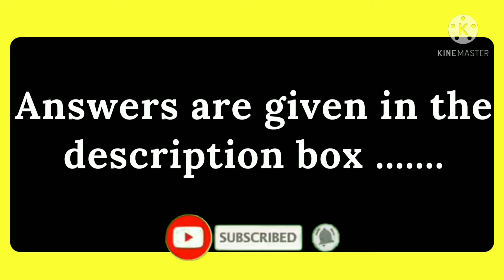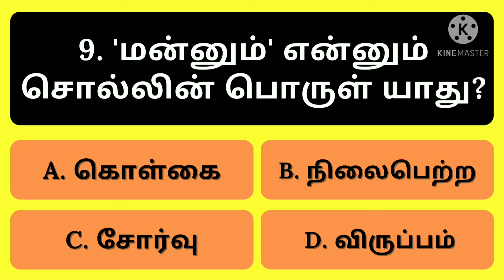தமிழ் வினாக்கள்21|TNPSC/TNTET/TRB/VAO/PGTRB/செந்தமிழ்ச்சுவடி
தமிழ்| வினாத்தொகுப்பு -21 (Part-21)
விடைகள்:

1. ஆகாயத்துக்குஅடுத்த வீடு
2. கைக்குழந்தைகள்
3. புத்தரும் அவரின் தம்மமும்
4. சுதந்திரத் தொழிலாளர் கட்சி
5. அனைத்தும்
6. அன்னை பூமி
7. இறையரசன்
8.  மாணிக்கவாசகர்
9. நிலைபெற்ற
10. தருவாய்

செந்தமிழ்ச் சுவடி Youtube channel ...